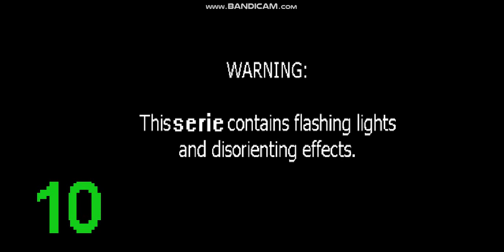TGSF ANIMATION - Unfixable Trailer 1 - Original Animation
UNFIXABLE is a unofficial animated sequel of FNAF World Update 2 . I wanted to imagine what would happens after the update 2 , and i decided to continue what Scott Cawthon didn't done . A day i meet an awesome person called GijoneDraw , she made me some model of animatronics for make so animation , i can tell you that it was the first time i work hard like all animator . I already animated here a while ,but with sprite , so Sprite Animation , that i will continue from time at time , especially for some movie and Animation , Animation was very hard , but very fun ! The animation took me 4 mounths , i got some of my friends who very helped me and impressionate me , like , i never know spectriousf can do music lmao . So , if you wanna react to this , please precise it me who made it , put also the credit here :

UNFIXABLE by TGSF
Animation by TGSF
Effect / Edited by Mingle
Background by SpringBontrap
Characters by GijoneDraw
Soundtrack by SpectriousF
Sounds designers by Frisk
Opening by UnderX

If you want to dub same , and it will be a pleasure for me to see your dub !( Oh and when i talk of Dub i talk of episode , in this trailer here 1 text so yeah )